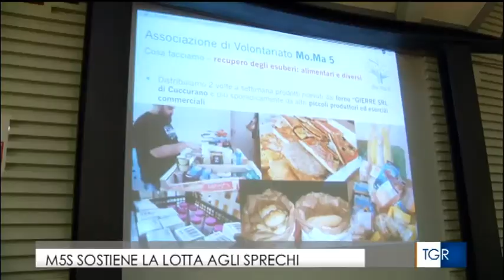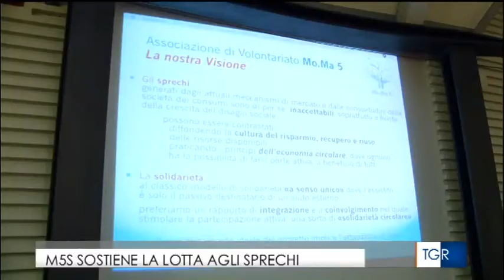Tg3 MARCHE - I Consiglieri Regionali del M5S con il taglio degli stipendi aiutano MO.MA 5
Sono circa 200 mila Euro i soldi che il gruppo consiliare del MoVimento 5 Stelle in Regione Marche si sono tagliati dallo stipendio, 100 mila Euro già donati al Comune terremotato di ARQUATA DEL TRONTO, ed ora un anno di affitto pagato all'associazione MO.MA 5 Onlus dedita alla solidarietà e allo spreco alimentare.